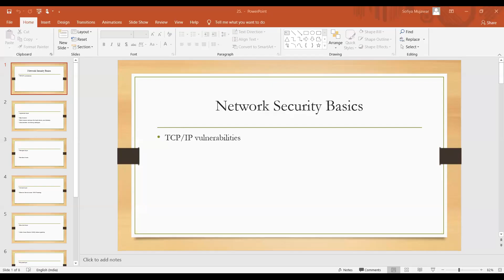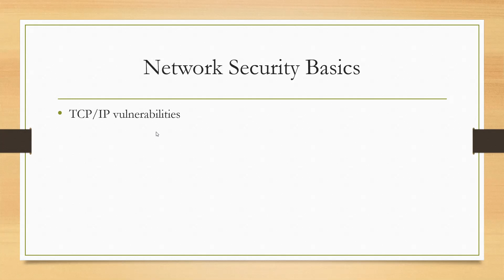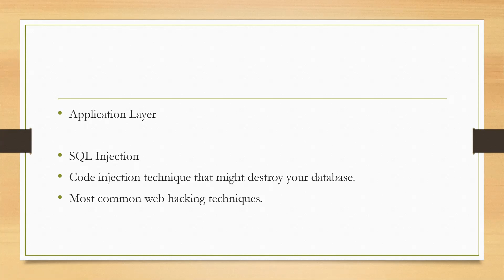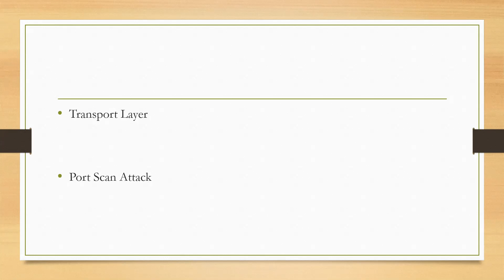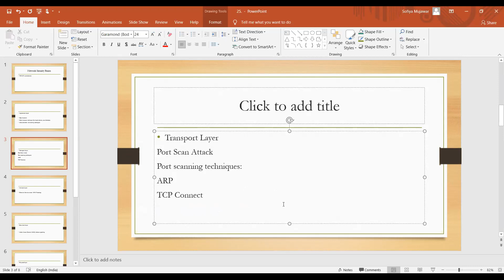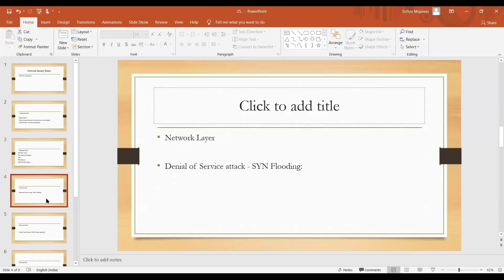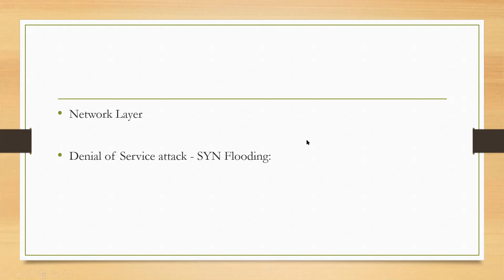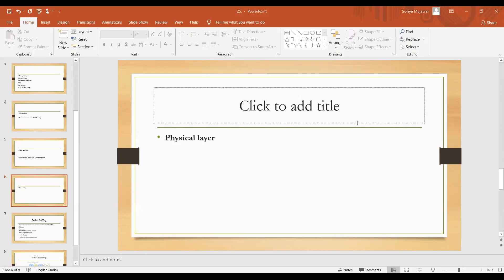TCP/IP_Vulnerabilities#Network_Security_Basics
This is the recorded session of the lecture conducted under the subject Cryptography and System Security for Mumbai University Third Year Sem-VI.